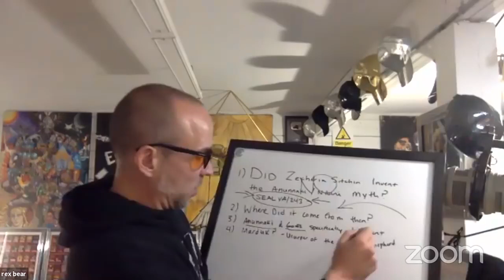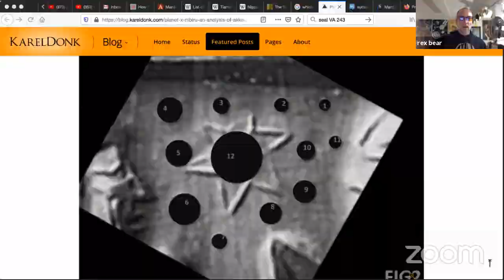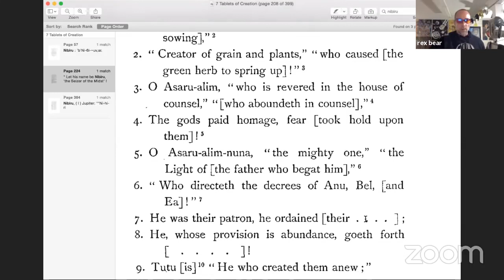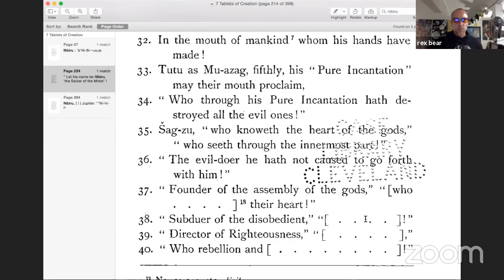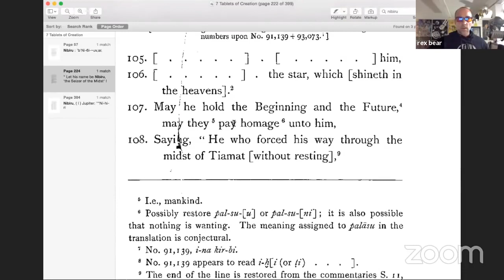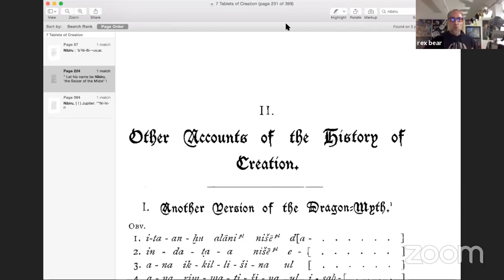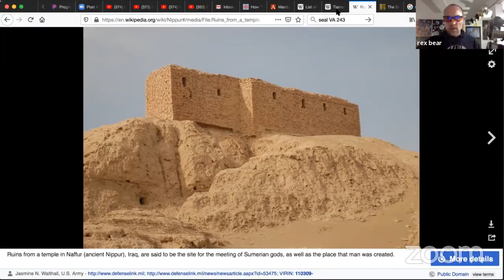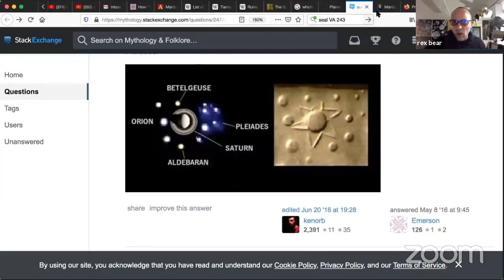Nibiru in Ancient Babylon, Destroyer of Worlds & Shepherd of the Gods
Streamed live on 26 Nov 2019
CLICK THIS LINK NOW!! FREE BOOKS, Get out of the Rat Race,
 Noble Bitcoin - Turn Your IRA into Litecoin, Ethereum & or Bitcoin, Quick & Easy
Free Book IRA Guide Conversion to Precious Metals
Free Book Why You Need Gold and Silver When Disaster Strikes